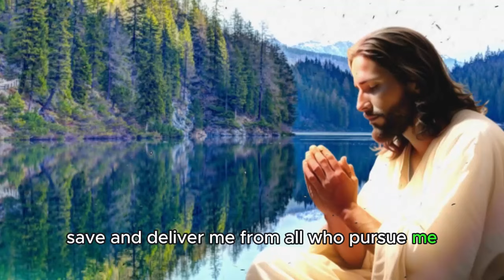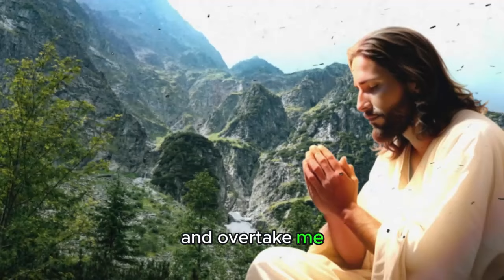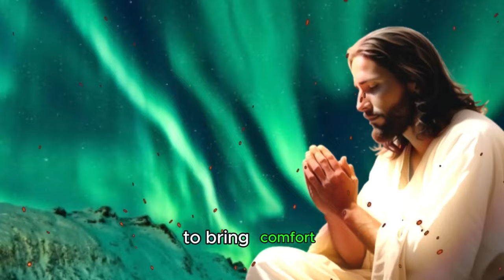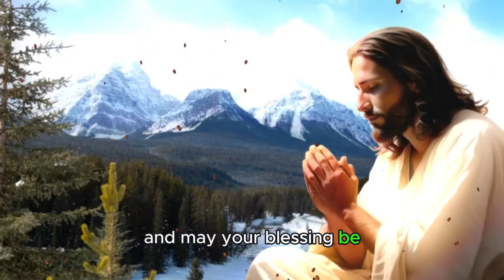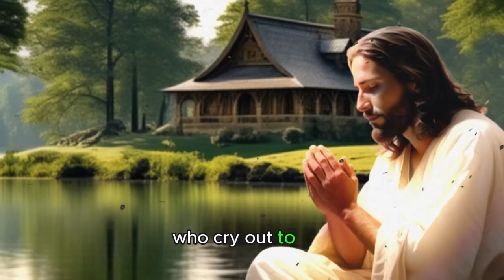Psalm 7 Powerful Prayer to end envy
Have you ever felt surrounded by envy and negativity? It's time to leave this behind and find a new way of living. In this video, I present a profound and transformative prayer, inspired by Psalm 7, which is a powerful tool to end envy in your life.

In Psalm 7, we find words of trust and divine protection against the envious and ill-intentioned. Throughout this prayer, delve into the sacred words of Psalm 7, allowing your faith to grow stronger and your soul to be renewed.

Join me on this spiritual journey as we explore the essence of this powerful prayer, repeating the key word "Psalm 7" to invoke its protective strength. Throughout the video, we will delve deeper into the message of Psalm 7 and discover how we can apply it in our own lives to find peace and freedom from envy.

If you are seeking positive change in your life and want to free yourself from the negativity that envy brings, then this is the prayer for you. Don't let envy rule your life - instead, turn to the powerful Psalm 7 and experience the transformation it can bring.

Watch now and discover the peace and liberation that come from a powerful prayer based on Psalm 7. Join us on this spiritual journey and let divine power banish envy from your life. Pray with us and feel the comforting presence of the divine as we recite together the prayer from Psalm 7. 🙏